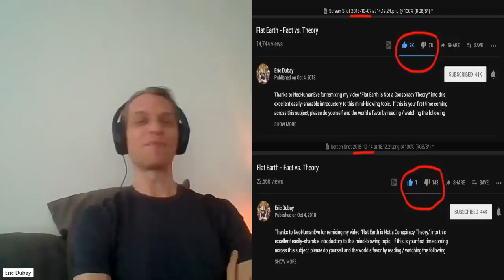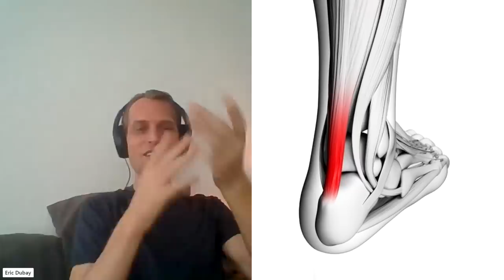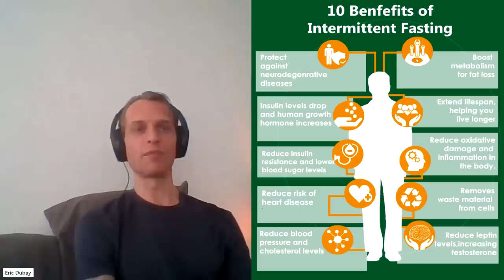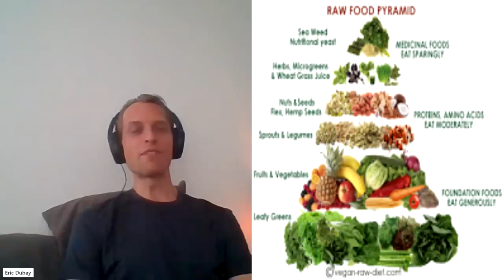Amish Space Station Confirms the Flat Earth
Discussing internet censorship, flat earth, CV-19 and worldwide lockdowns, moving abroad, experiencing new cultures, learning new languages, happiness vs. contentment, meditation, spirituality, the dangers of cashless society, statism vs. voluntarism, modern vs. traditional values, quitting smoking, fasting, veganism, and how to stop the new world order with Will from the Amish Space Station